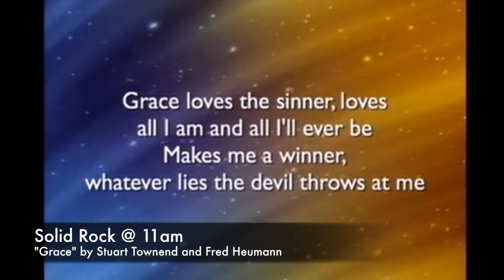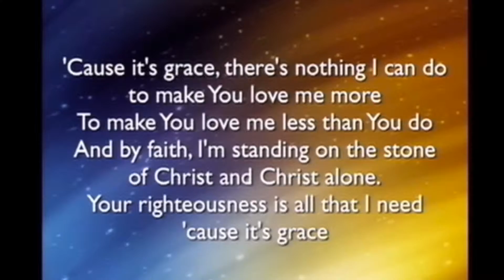Us Project - Music Program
The "Us Project" highlights what NUMC is all about - our people and ministries.